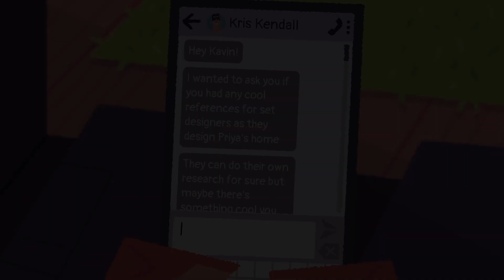Venba - Doomscroll Achievement / Trophy Guide (Chapter 6)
You will be able to obtain this at the beginning of Chapter 6

🏆 Doomscroll (50GS) - Read all the texts in Kavin's phone

Scroll to the top of the text conversation and back down, then press (A) to proceed

Publisher: Visai Games
Developer: Visai Games

📆 Release Date: 31 July 2023
💵 Price: €14.99
💾 Size: 1.56GB
🕹️ Platform: Xbox, PC, PlayStation, Nintendo
🔖 Genre: Cooking